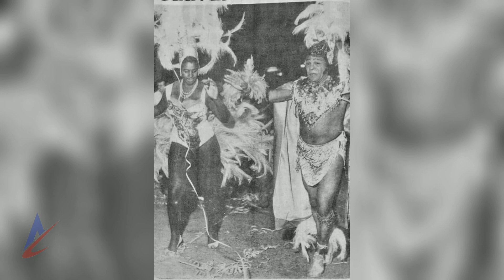FOTOS ANTIGUAS DEL CARNAVAL DE MONTEVIDEO | PARTE 3 DE 3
Aquí les muestro en tres videos una recopilación de fotos antiguas del carnaval montevideano que fue famoso en su época. Fotos de carnavales de fines del siglo 19 hasta los años 90 del siglo 20, acompañadas de músicas carnavalescas que pasaron a la historia con el correr de los años.